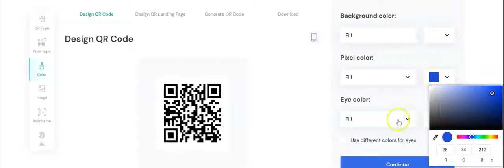QR Design Studio demo - QR code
A brief demo showcasing how easy it is to select and design QR code features using ScanCode.